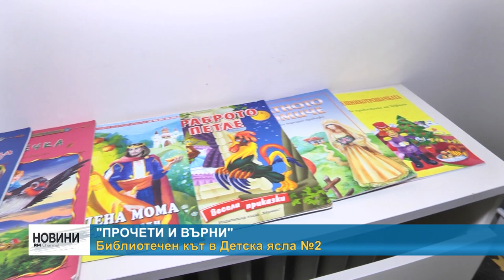RM TV: Библиотечен кът в Детска ясла №2